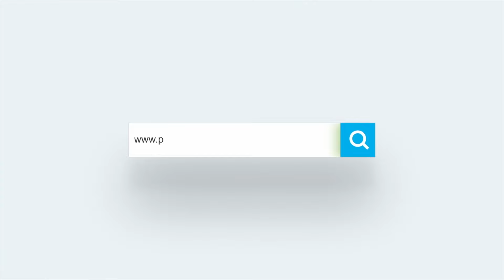Kritik an den Hafertagen - Zeitverschwendung bei Typ 2 Diabetes. Keine Verbesserung vom Blutzucker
Hafertage zeigen oft keine signifikante Verbesserung beim Blutzucker bei Typ 2 Diabetes. Viele empfinden sie als Zeitverschwendung ohne spürbaren Nutzen und falls es etwas nützt, dann ist der Erfolg nur von kurzer Dauer. In diesem Video spricht Diabetesberater Peter Seidel über die Nachteile der Hafertage.

Klare Angaben was bei Typ 2 Diabetes richtig ist und was nicht? Trag dich gerne für ein unverbindliches Beratungsgespräch ein

Du möchtest dich wieder in einem gesunden Körper wohlfühlen – allerdings halten dich ständige Blutzuckerschwankungen davon ab?

Trag dich ein für eine kostenlose Gesundheitsberatung um als Typ 2 Diabetiker endlich die richtigen Entscheidungen für deine Gesundheit zu treffen

Barbara und Peter Seidel haben schon unzähligen Kunden und Kundinnen dazu verholfen ihren Typ 2 Diabetes in den Griff zu bekommen. Sie betreuen Kunden 1:1 und helfen ihnen dabei täglich die richtigen Entscheidungen für ihre Gesundheit zu treffen.